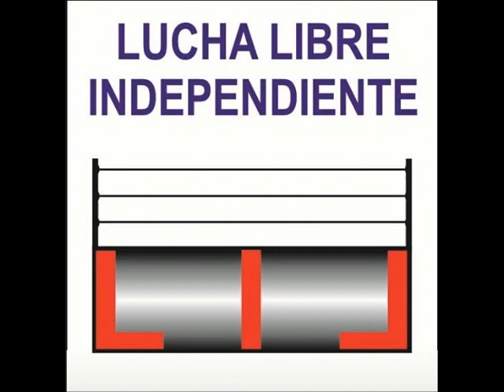GARLIC "NO SOPORTO A JESDRO, ¿DONDE ESTÁN LOS COLOSOS DE LA CHAMIZAL?". 22-07-18.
PROMOCIONES CAMALUCHA.